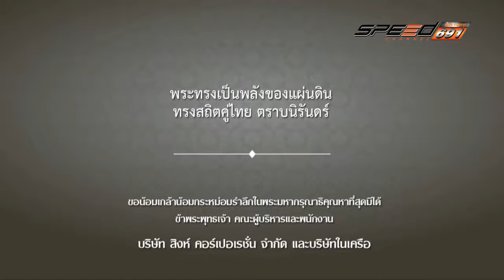Yes I am Onair 16 12 59 B1